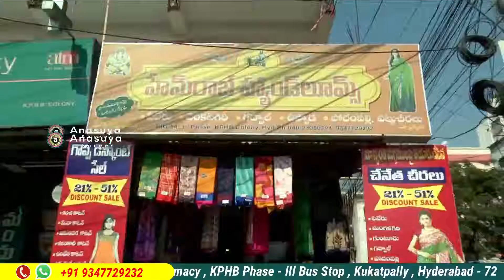అదిరిపోయే ప్రింట్స్ తో కొత్తగా శిల్క్ చీరలు చూడండి |Latest Good Looking Silk Sarees With Prints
Latest Good Looking Silk Sarees With Prints